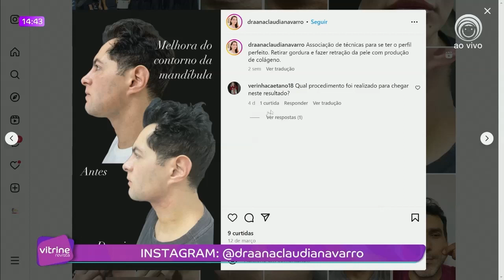PEELING DE FENOL